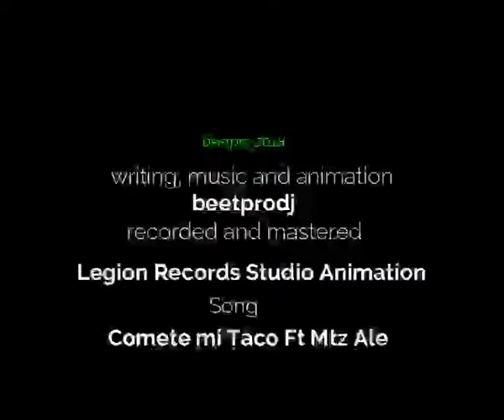Comete mi Taco beetpro ft Mtz Ale / Animation/reggaeton/old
BEAT and 1st verse
2nd verse: MtzAle
studio: beetpro music